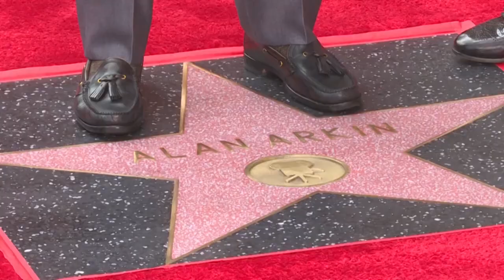SCI-FI NEWS #11 - FUTURAMA - SANDS - SUPERMAN - SPACE NATION - TRON ARES - GATTACA - DUNA 2 - ARKIN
SCI-FI NEWS, notícias fresquinhas do mundo na cultura pop.
FUTURAMA - SANDS - SUPERMAN - SPACE NATION - BIRD BOX - TRON ARES - GATTACA - DUNA 2 - ARKIN